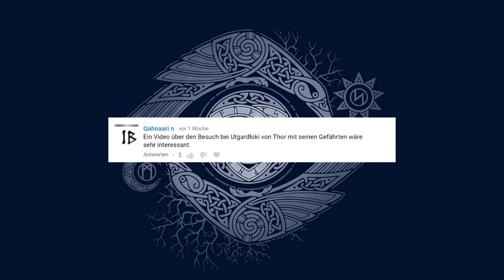Thors Reise zu Utgard-Loki - Germanische Mythologie 5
Künstler und Bildquellen:
Fredrik Sanders -  Thor, 1893
Marten Eskik -  Thor, 1872
Lorenz Frölich - Thor discovers that one of them is lame in the leg. Loki watches on, 1895; Thor lifting the Cat, 1972
Louis Huard - Giant Skrymir and Thor, 1891
Carl Russwurm -  Skrymir, 1842
Alfred Kappes -  Utgard-Loki, 1888

Quellen:
- Arnulf Kraise, Die Götter und Mythen der Germanen; Wiesbaden: marixverlag 2015